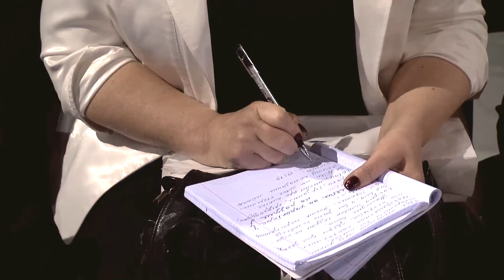Помазание Духа Святого | Владимир Мунтян